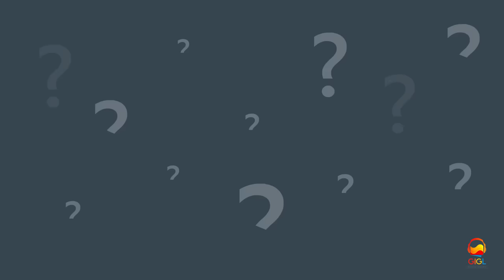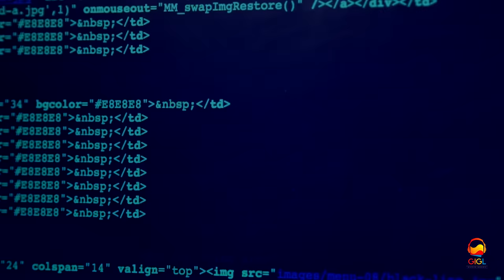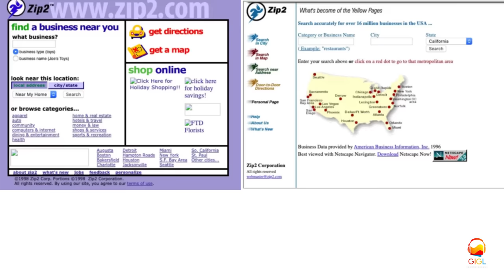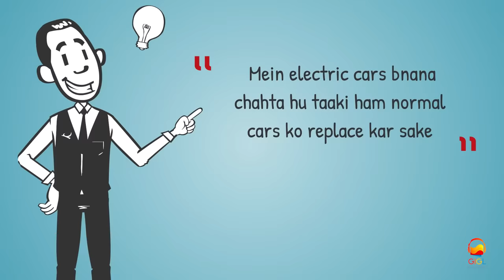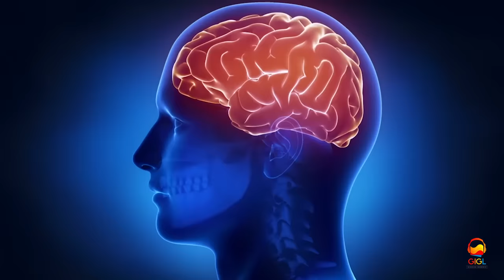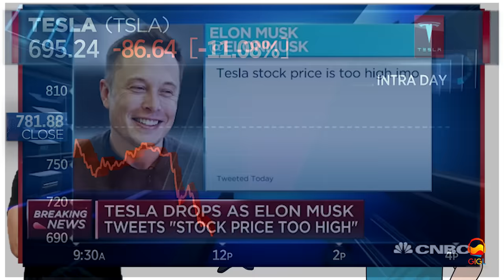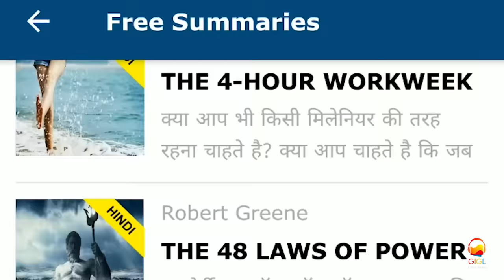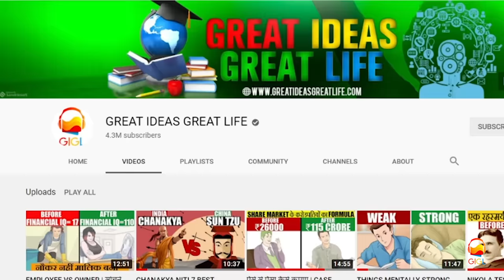The Story of Real Iron Man | Billionaire Businessman Philonthropic Elon Musk Life Story| GIGL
Elon Musk is the most crazy, innovative, BIllionaire, scientist,and Innovator. He has opened so many startups that he can actually be called as "THE REAL WORLD IRON MAN.
Any ways dosto is video me hamne dekha ki agar Tony stark ke character Iron man ko duniya me kisi bhi real person ke saath compare kiya jaa sakte hai to vo elon musk hi hai.. Kyunki 12 saal ki age se vo ek ke baad ek innovation karte gaye. Kabi blaster game banayi, phir zip 2 lauch ki, phir paypal, space x, tesla, solar city, neuralink, the boring company, starlink.. aur pata nhi aur kitne bg audacious goals hai inke ..But i hope ham sab kaafi kuch inse seekh sakte hai.

Ek cheez jo elon kehte hai ki jisne unki life ko bhaut improve kiya hai vo hai books. Bhaut saari books. Elon kehte hai ki unhe biographies zaada pasnd hai kyunki vo ham auro ki life se bhaut kuch seekhte hai.

I hope ye video aapko valuable lagi hogi.. "JAI HIND"